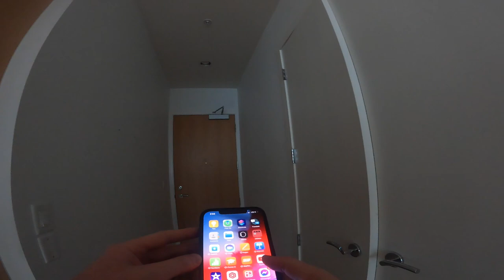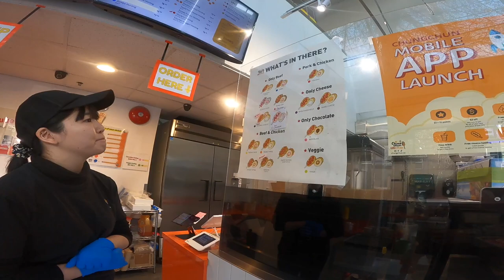Travellers GoPro POV: Downtown Vancouver | popular spots | food + coffee | culture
This is VANCOUVER ! take a look at this travellers POV! ill show you guys where I have been living now for 4 years!

great city to live! clean / fresh and a lot of culture all around! you will find anything you are lookin for in this city!

follow along the whole video and let me show you around :)